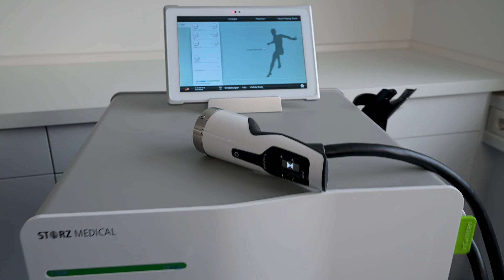Doctors Warn: 3 ‘Erection Fixes’ That Are Wrecking Your Performance!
YouTube is making me rich… by making YOU dumb. 🎯 Every day, millions fall for health advice that sounds too good to be true – because it IS. Today, I’ll break down the TOP 3 worst ‘exercises’ for your erections that non-doctors and AI influencers love to promote. And guess what? They keep me and other urologists VERY busy.

📉 Want to know how to kill your erection for free? Stick around. You’ll love this. 😏

⛔ The 3 Worst "Erection Boosters" (That Actually Wreck Your Penis!)
❌ #1 – Kegels (Why "stronger" pelvic muscles might mean NO erections at all!)
❌ #2 – Vacuum Pumps (Sometimes they work… other times, they ruin you PERMANENTLY.)
❌ #3 – Jelqing (A "free" technique that can pop your penis like a balloon. No joke.)

💀 These myths are everywhere. Non-doctors and AI-generated channels preach nonsense – and YOU are the experiment.

🔹 The real TRUTH about so-called "erection boosters"
🔹 How misinformation spreads faster than facts
🔹 Why trusting random "health gurus" could cost you big time
🔹 What ACTUALLY works for stronger, healthier erections

🚀 Want real, science-backed advice? Watch this till the end.

🔥 Myth Busting – with a Side of Sarcasm & Science
👨‍⚕️ I’m Dr. Stefan Buntrock, board-certified urologist & sexual health specialist – and, apparently, YouTube’s best-paid cleaner. I fix what fake experts break. And I can promise you this:

📌 No fake "miracle cures." No magic pills. Just facts.
📌 The hard truth (pun intended).
📌 And yes, a lot of sarcasm.

👍 Like this video – it tells the algorithm to STOP promoting junk science.
📩 Share this with your friends – let’s fight misinformation together.

A big thank you to Kenhub for providing high-quality anatomical images that help make complex medical concepts easier to understand!

🔗 Check out their website for top-tier anatomy resources:
👉 Kenhub – Learn Anatomy the Smart Way